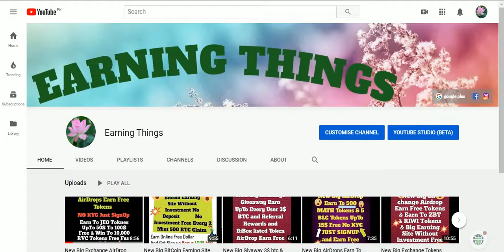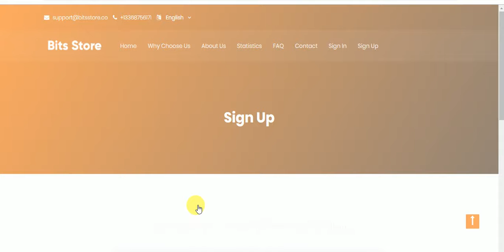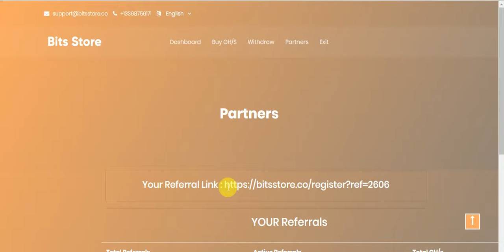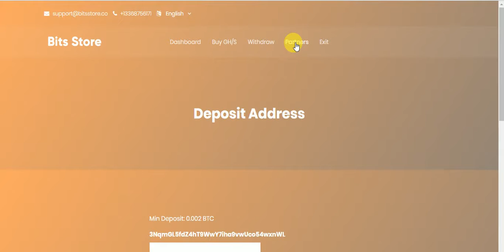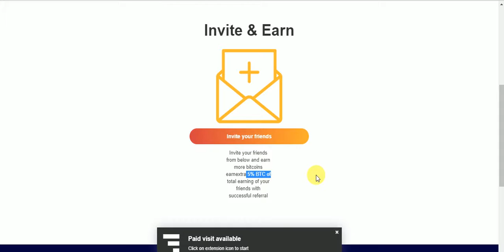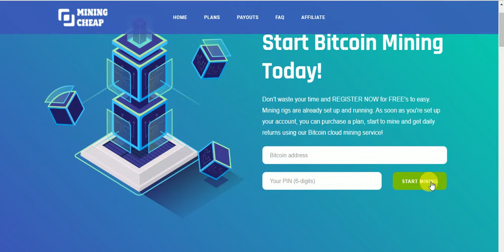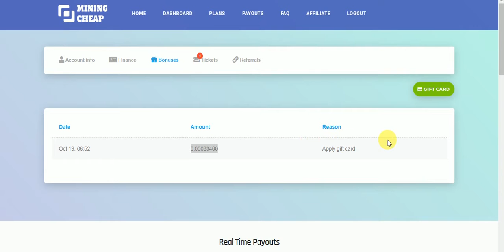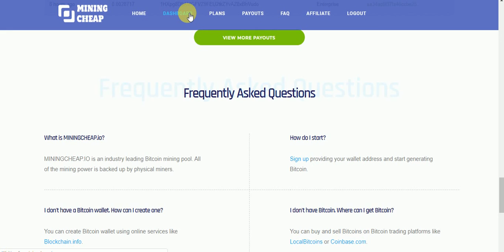New Big BitCoin Mining Site SignUp Bouns 200 GHS Free Power & Free Mining and Earning Sites